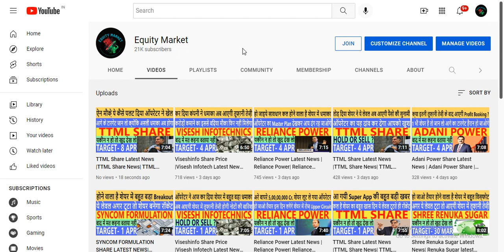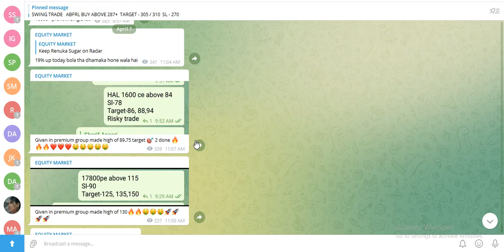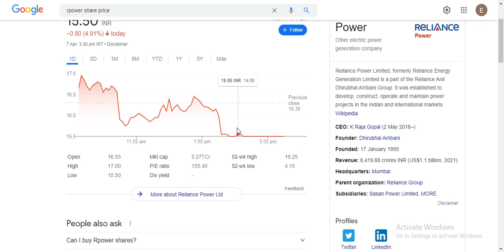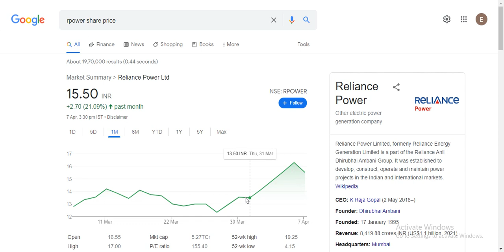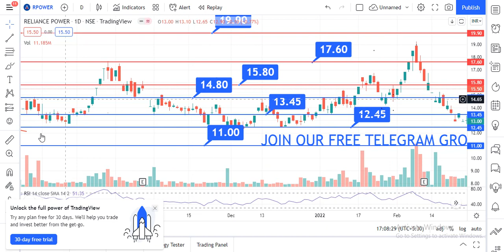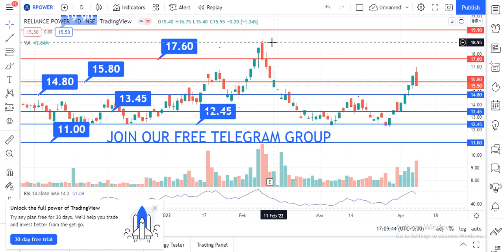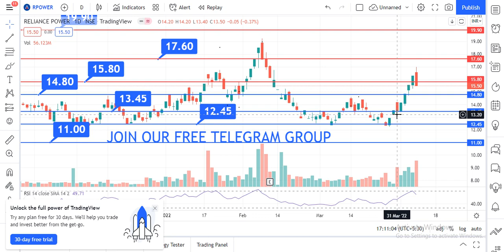Reliance Power Latest News| Reliance Power Latest News Today | Rpower Share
Topics-
reliance power shares
reliance power
share price of reliance power
rpower shares